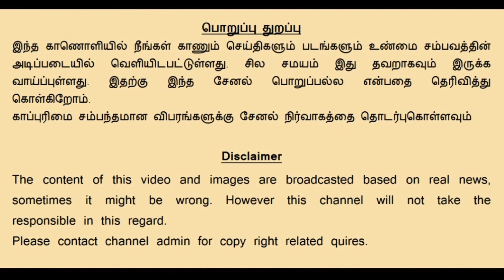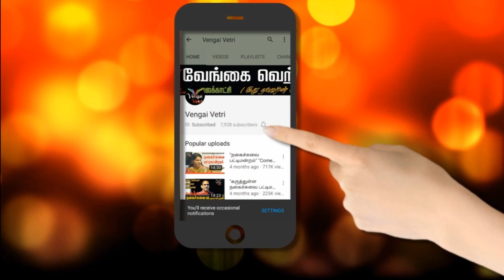இலங்கையில் குண்டுவெடிப்பு | சீமான் பரபரப்பு பேட்டி